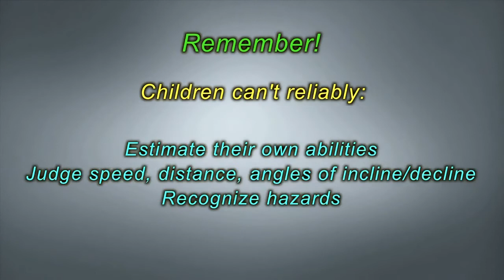Children's Perceptual Development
By toddlerhood, most children can see, hear, and feel the basic world around them similar to the way adults perceive the world.   Advanced perceptual skills take many years to develop, however, and some are not fully developed until adolescence.  Below we list some relevant advanced perceptual processes.  This video will address: estimation of physical ability, perception of movement,  distances, inclines, declines, sounds and visual search skills.